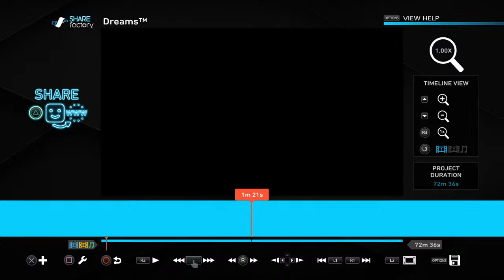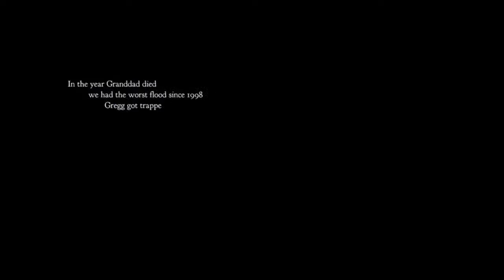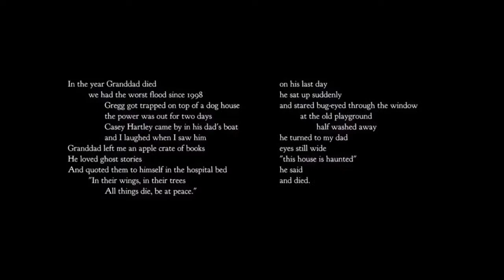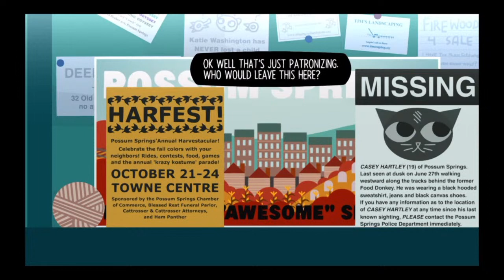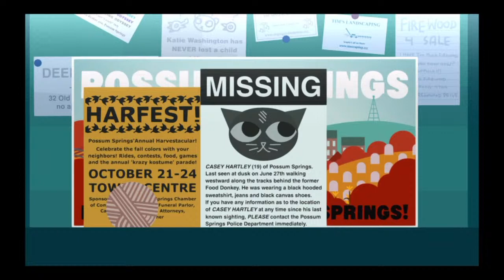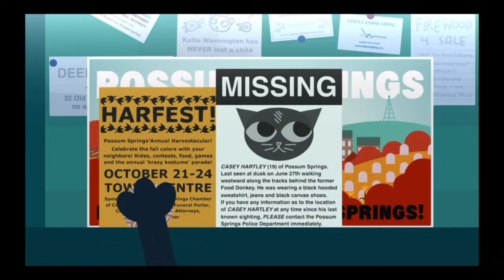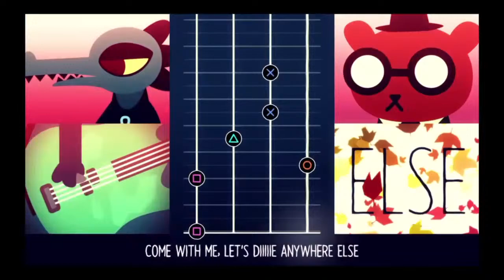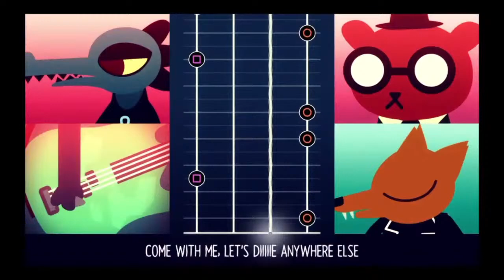Night in the wood's (PART.1) home agin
Hello everybody and welcome to the official Donnie Russo 6702 YouTube channel here you will find a mixture of different things that I upload such as the following gaming videos live streams fun short film edits that I like to make an update videos that I post to let you guys know what is going on this channel is based on different things not just one thing and I hope you all well love and enjoy my content

and if you guys enjoy my content and want to see more please consider and doing the following.

2. If you enjoy the videos and want to see more please make sure to leave a👍 the video.
3. Please make sure to turn on all post notifications so that way every time I upload a video you guys will be notified every time I upload a video.
5. Make sure to tell your friends and family about my Channel and to do the same please and thank you love you all❤